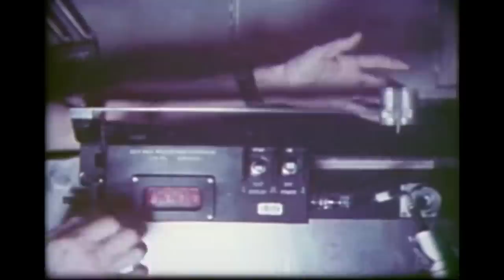Skylab - Episode 4 - The Last Mission of Apollo Skylab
Skylab 3 was the last mission of Apollo. The crew broke several space records, including the first and only strike in space.